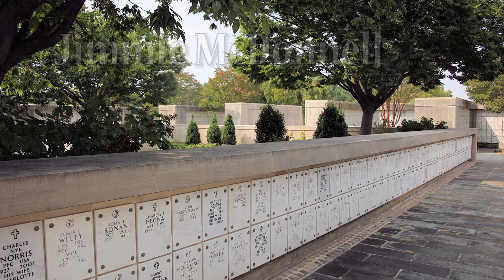Navy Club Memorial Presentation